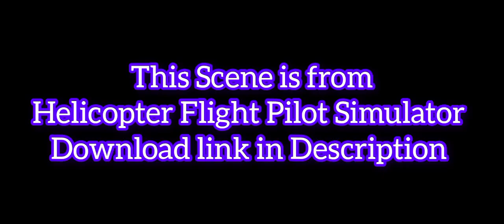Flying Bell-206 around the City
This Scene is from Helicopter Flight Pilot Simulator Android Game by Game Pickle Available on Play store.